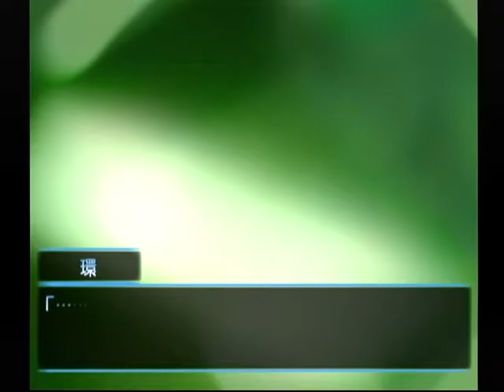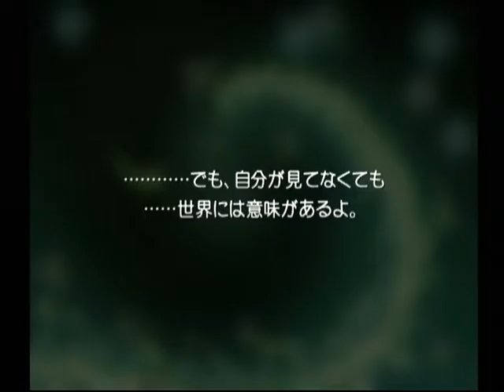【DC】想い出にかわる君 初見プレイ Part３５ 環編 ～おまえ、その花束って・・・ 【スタートオンゲームズ】【スタゲー】【JAPAGE】